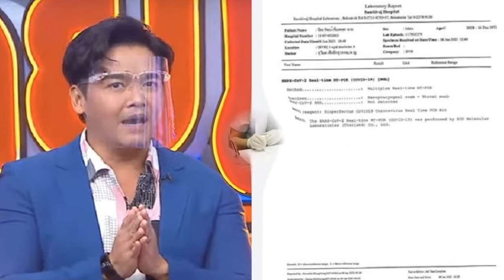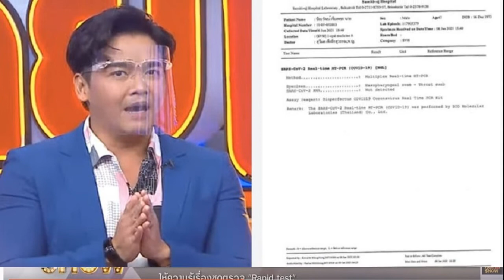พีเค ปิยะวัฒน์ แจงละเอียดยิบ ถูกเม้าท์ติดเชื้อโควิด 19 วันเดียวถูกยกเลิกงานสูญเงินหลายแสน